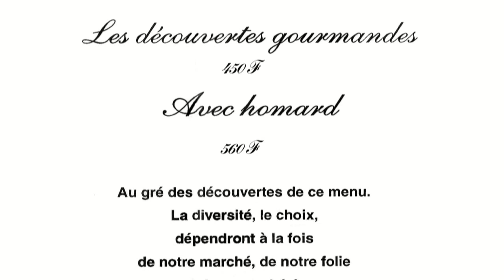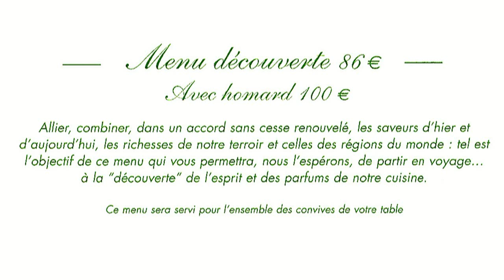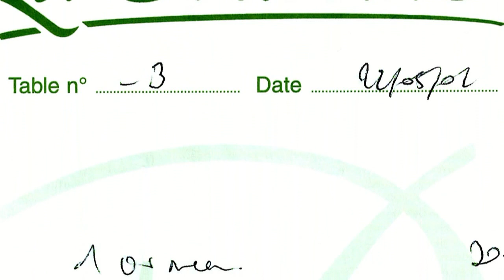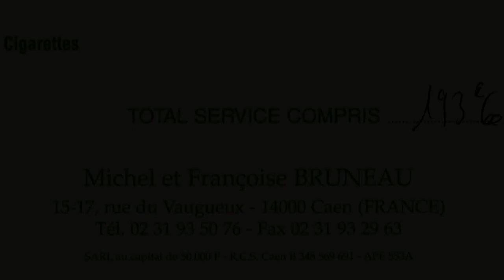Déjeuners à La Bourride ** - 13 mai 1994 et 22 mai 2002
Pas de chichi ni de faux-semblants dans cette Bourride, le restaurant de Michel Bruneau. Et sa cuisine était à son image, sincère et authentique. Très attaché à ses racines, notre homme utilisait les multiples ressources de la Normandie, une région très riche en produits de qualité, notamment le Porc de Bayeux, dont ce cuisinier était le porte drapeau. Cette profusion se retrouvait d'ailleurs dans sa carte, véritable ode gourmande à ce terroir.
Après avoir décroché une deuxième étoile  en 1989, Michel Bruneau a essayé de transposer son savoir faire en 2003/2004 dans les cuisines de l'emblématique restaurant du Mont Saint-Michel, "La Mère Poulard", propriété de monsieur Vannier. Hélas, cette nouvelle activité n'a pas rencontré le succès escompté.
Actuellement, en lieu et place de ce restaurant, le P'tit B, tenu par Cédric Ménard, ancien second de Michel Brunbeau, pratique une cuisine moins ambitieuse, mais qui a tout de même été distinguée dès son ouverture, d'un Bib gourmand (perdu en ).